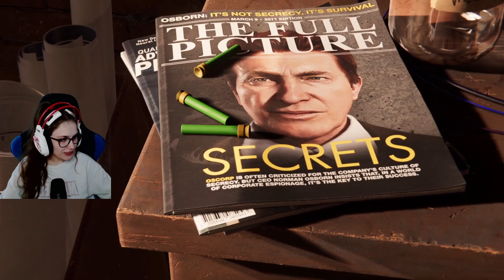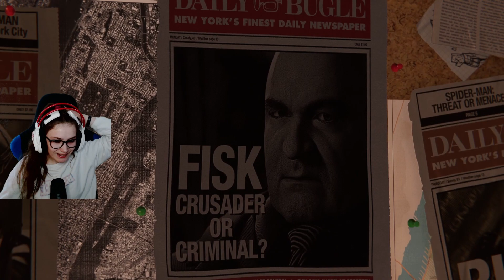Выходим на защиту города! ✮ Spider-Man: Remastered ✮ #1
Давай знакомиться, я Lizonkabzon! Люблю открытые миры, красивые локации и захватывающий геймплей.
Любишь крутые игры разных жанров? Тогда тебе сюда! Независимо от жанра, я выбираю только те игры, которые мне по душе.
Тут ты найдешь крутые игры, жаркие баталии, ярких персонажей, интересный геймплей.

ТГ канал -
На Boosty -
Rutube -